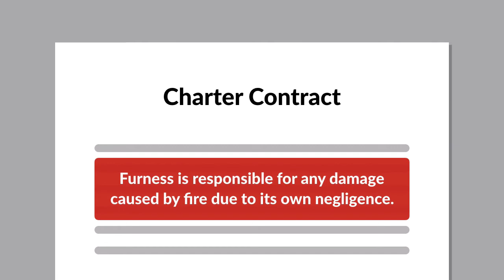In re Polemis Case Brief Summary | Law Case Explained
In Re Polemis | 3 K.B. 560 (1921)

The stevedores had jerry-rigged a platform of boards to use as a horizontal surface while they swung a sling loaded with gasoline canisters around the deck. They accidentally knocked down one of the boards, with explosive results. In In re Polemis, the King’s Bench pondered whether the fact that an explosion wasn’t a foreseeable consequence of dropping a piece of wood should matter when finding negligence.

Furness, Withy & Company chartered a steamship owned by Polemis and Boyazides to transport a load of gasoline, benzene, and cement from Lisbon to Casablanca. The charter contract stated that Furness would be responsible for any damage caused by fire due to its own negligence. The journey was rough, and some of the gasoline cans leaked, so the air in the hold was full of volatile vapors. In Casablanca, a crew of local stevedores were lifting cargo from the lower hold using a sling. They placed wooden boards across the opening to the hold to make a temporary platform. The sling knocked one of the boards into the hold. The falling board ignited a spark that lit the vapors. The hold burst into flames, and the ship was destroyed.

Polemis brought the case to arbitration. The arbitrators found that the fire was caused by the spark from the falling board igniting vapors in the hold. They agreed that the stevedores’ negligence had caused the accident to occur. Though the board’s striking a spark couldn’t reasonably have been anticipated, it was reasonable to expect this mishap to cause some damage to the ship. The arbitrators decided that Polemis was entitled to recover the full loss and set damages at 200,000 pounds. Judge Sankey in the trial court upheld this award.

Furness appealed to the Court of Appeal, King’s Bench.

Want more details on this case? Get the rule of law, issues, holding and reasonings, and more case facts

Have Questions about this Case? Submit your questions and get answers from a real attorney